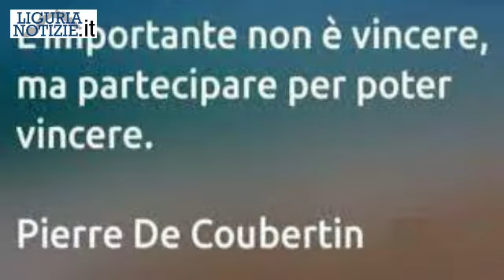8 marzo: le donne dell'acqua di Paolo Zerbini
8 marzo: le donne dell'acqua di Paolo Zerbini